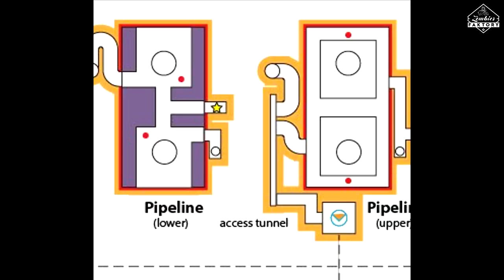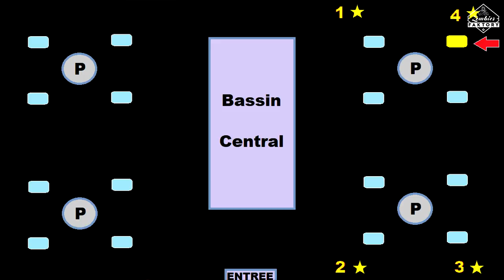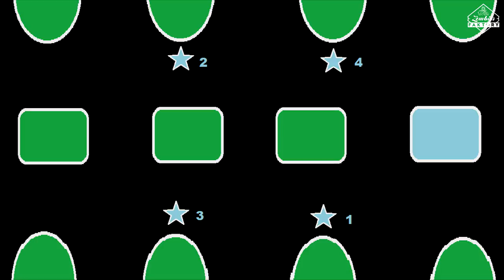[DESTINY 2] LES RACCOURCIS, LES COFFRES, LES ENTRÉES : TOUT SUR LE SOUTERRAIN DU RAID !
★ Enjoy, Life Is Just A Game ! ★